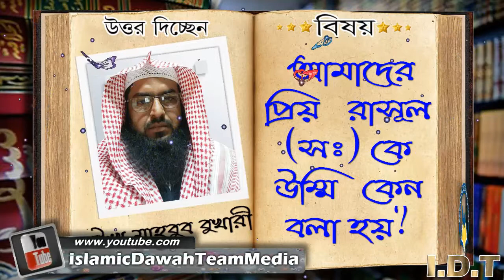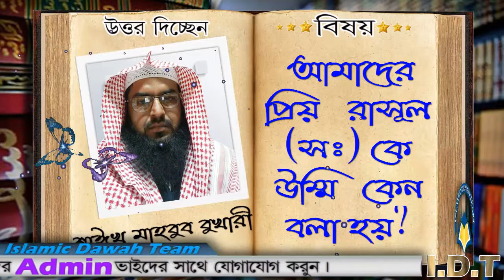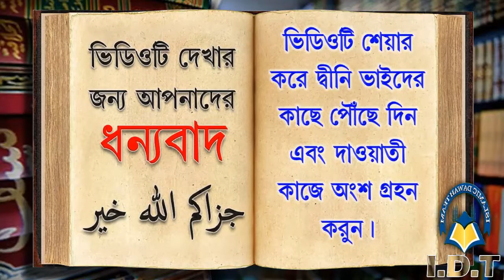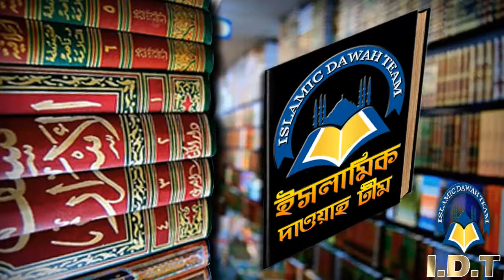আমাদের প্রিয় রাসূল সঃ কে উম্মি কেন বলা হয় এবং উম্মি অর্থ কি ᴴᴰ┇শাঈখ মাহবুব বুখারী